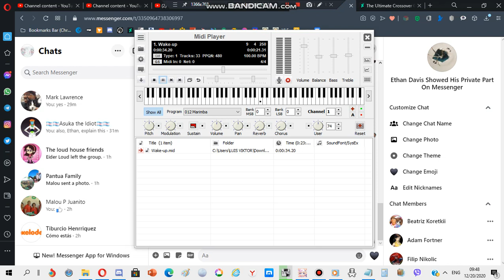Nokia ringtone: Wake up